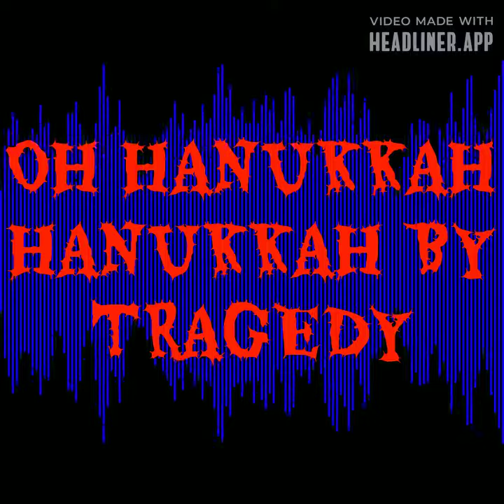HANUKKAH OH HANUKKAH SONG BY TRAGEDY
HANUKKAH OH HANUKKAH SONG BY TRAGEDY from the #1 Christmas Holiday Party Mix: The Stereophonic Highest Fidelity album. This HANUKKAH OH HANUKKAH digital holiday heavy metal rock single song track, along with this #1 CHRISTMAS HOLIDAY PARTY MIX STEREOPHONIC THE HIGHEST FIDELITY digital musical heavy metal rock song album, along with all of the other digital musical song albums By TRAGEDY, can be heard and can be purchased

P.S. Sorry, I have made an error with the song title to this musical song audiogram. I have corrected the song title of musical audiogram page in the title page and in the description bar page. Plus, I have produced some new musical audiograms of the correct title of this song, called, HANUKKAH OH HANUKKAH.